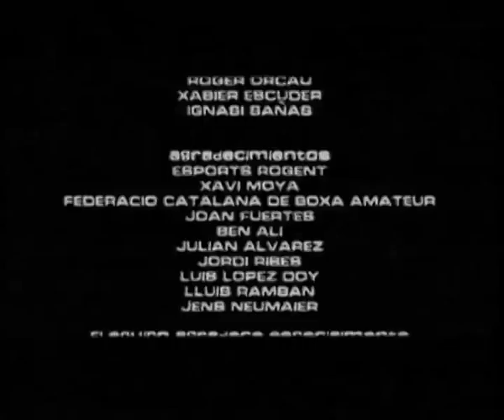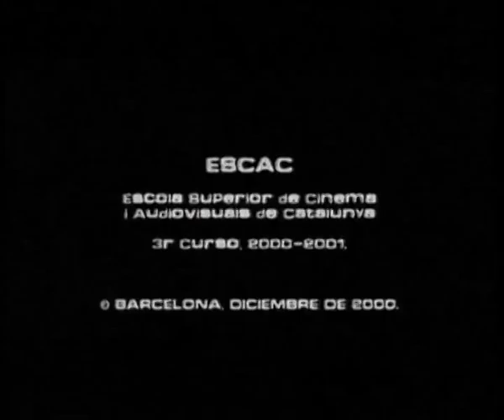Box (2000)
Documentary about boxing, made in film school. Minimalist, cold, detached... and a little naive (well, I was 20 at the time). It looks really well, considering that it's 100% analog video, linear edited, with all color correction made in-camera (adjusting the white balance).

Produced by:
Damián García
Joaquim Martí
Aleix Pitarch
Sergi Portabella

Videographers
Damián García
Sergi Portabella

Editing and sound by
Joaquim Martí

Directed by Aleix Pitarch

Made at the ESCAC, 2000